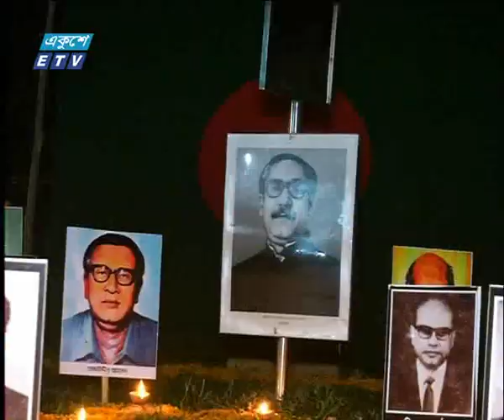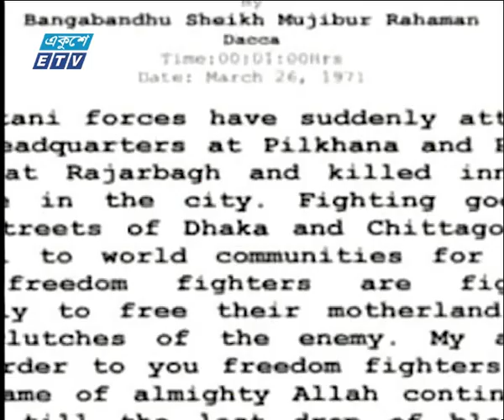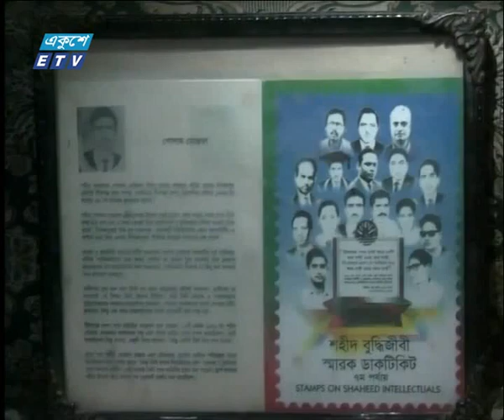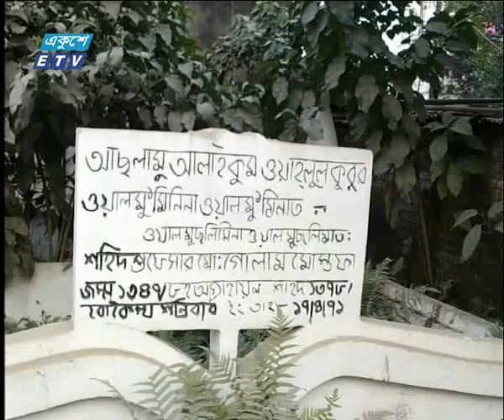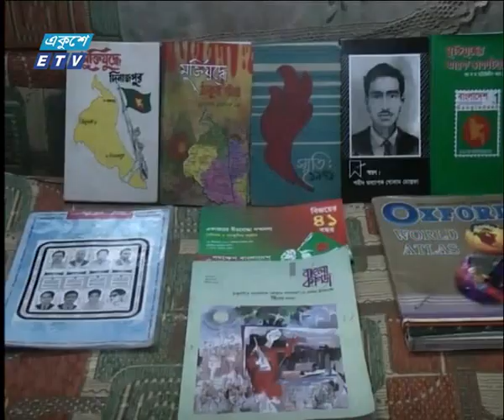সকাল ০৯ টার সংবাদ, ১৪ ডিসেম্বর ২০১৯ | ETV News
উপস্থাপক: রুমানা আমীর

২০০০ সালের ১৪ই এপ্রিল এটি সম্প্রচার কার্যক্রম শুরু করে। টিভি চ্যানেলটির খবরে নতুনত্ব ও অভিনবত্ব থাকার কারণে দর্শকদের কাছে বিপুল জনপ্রিয়তা লাভ করে। দেশ বিদেশের সর্বশেষ খবর, নাটক, সিনেমা, ডকুমেন্টারিসহ নানা খবর ও বিনোদনমূলক অনুষ্ঠান প্রচারিত হয় একুশে টেলিভিশনে।